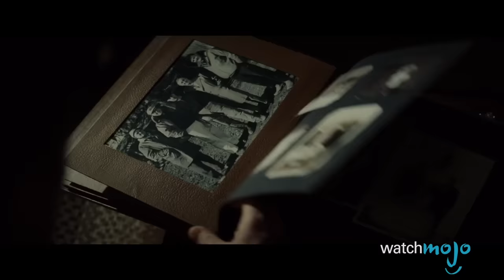Top 10 Vigilante Justice Movies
TIMESTAMPS BELOW!

Films where the law is moving to slow, and characters take justice into their own hands to become vigilantes. WatchMojo presents the Top 10 Movies where characters go full vigilante and fight crime on their own. But what will make the top spot? The renegade cop from Dirty Harry, or the delusional Taxi Driver Travis Bickle? Watch to find out!

00:57 #10. “Prisoners” (2013)
01:43 #9. “Falling Down” (1993)
02:43 #8. “The Equalizer” (2014)
03:30 #7. “Drive” (2011)
04:24 #6. “Gran Torino” (2008)
05:24 #5. “The Boondock Saints” (1999)
06:21 #4. “Taken” (2008)
07:27 #3, #2, #1 ???

Thanks to MikeyP for suggesting this list, and to see how WatchMojo users voted, be sure to check out our suggest